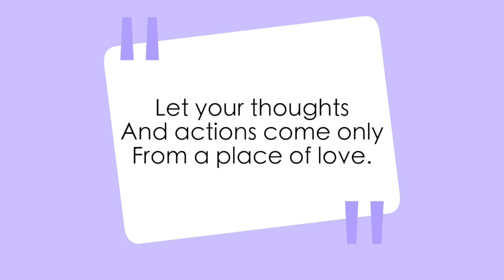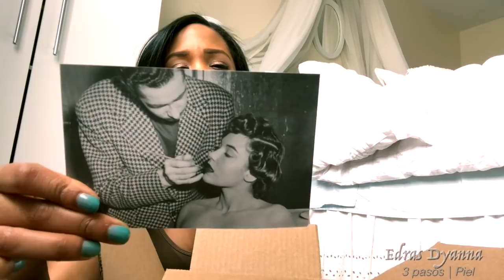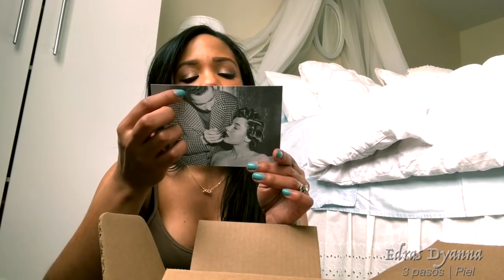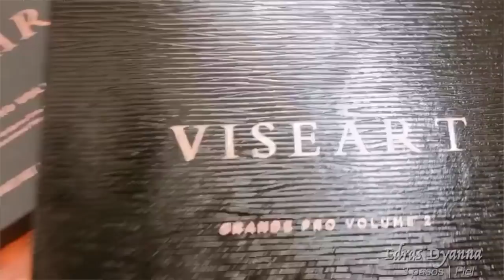VISEART PRO 1 & 2 UNBOXING | Edras D.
Hello Dolls!

Are you thinking about buying the VIseart makeup palettes? Are they worth the investment? Additionally, how can you afford them both (at the same time?) All these questions are answered in my video! I will be back soon with swatches of these two beauties!
xoxoEdrasDyanna

edrasdyanna

♡TIENDA ETSY♡: